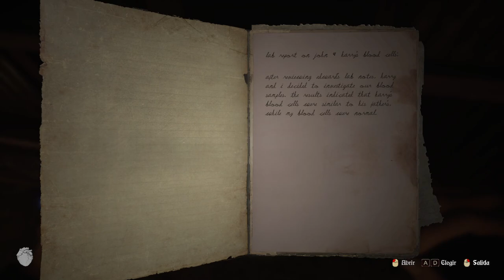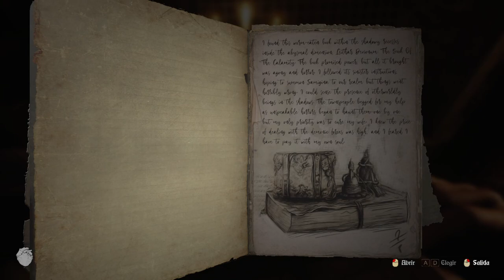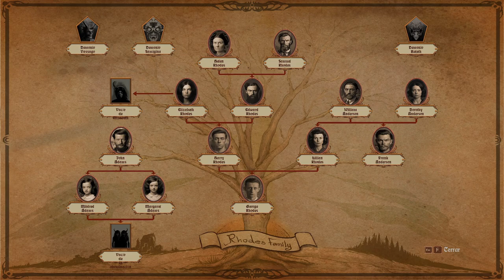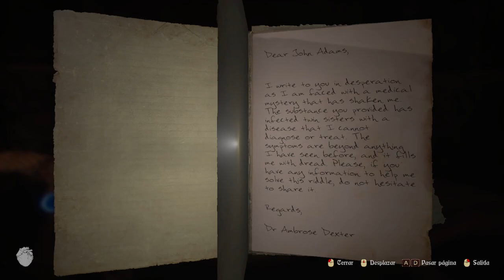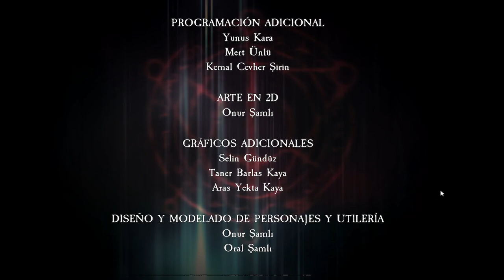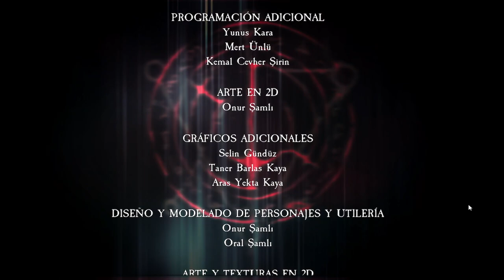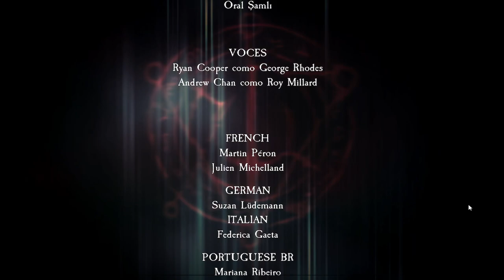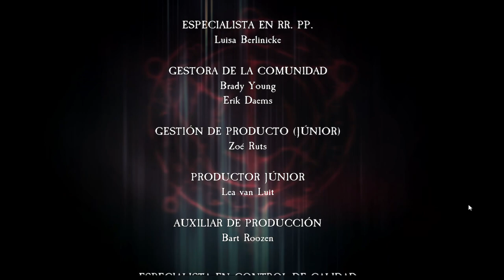Lunacy Saint Rhodes - Parte 4 y Los 2 Finales - Gameplay - Español - Terror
Desentraña la sombría historia de tu familia y experimenta una sensación de terror desgarradora. Te observan. Jamás estarás a solas. Jamás estarás a salvo.

Parte 4 y última del gameplay de "Lunacy Saint Rhodes"
Juego de terror desarrollado por Stormling Studios y publicado en 2023.